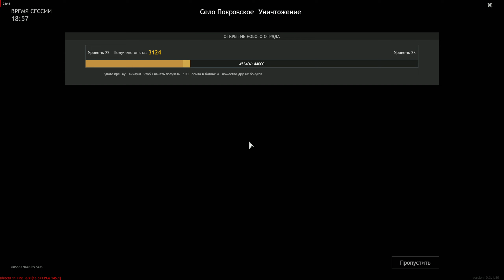ВЗЯЛ ПОДПИСЧИКА И СЛИЛИ КАТКУ | Enlisted